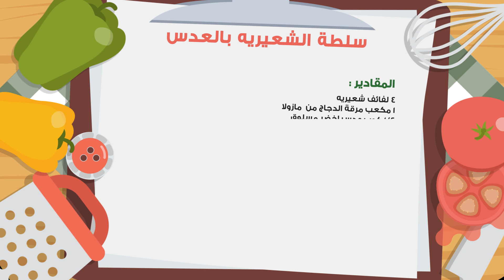وجبات_15_ثانية | سلطة الشعيرية بالعدس 15smeals | Vermicelli Salad with Lentil#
وللحصول على نسخة من كتاب وجبات 15 ثانية،
في السعودية : جميع معارض السيف غاليري ، جميع فروع جرير ، فروع فيرجن (النخيل مول في الرياض، الظهران مول في الدمام، ردسي مول، الروشان مول، المطار في جدة). ، مكتبات الجنوب في خميس مشيط وأبها  ، المكتبة الوطنية الجديدة في الدمام والخبر والجبيل والاحساء، مكتبة المصيف في الطائف ، مكتبة المتنبي في الدمام
البحرين: المكتبة الوطنية.
الكويت: مكتبة آفاق، مكتبات ذات السلاسل.
قطر: دبليو اتش سميث، مكتبة فناك الفرنسية.
الإمارات: مكتبة كينو كونيا، مكتبات المجرودي، مكتبة دبي، مكتبة إشراقة، مكتبة المكتبة.

🥗 سلطة الشعيريه بالعدس 🥗

المقادير 🍴💙
4 لفائف شعيريه
1 مكعب مرقة الدجاج من  مازولا
1/4 كوب عدس اخضر مسلوق

الخضار🍴💙 🥕🥒
1 كوب ملفوف شرائح رقيقة
2 كوب خس شرائح رقيقة
2 حبة جزر مبشور
2 حبة مخلل خيار مقطع شرائح رقيقة(اختياري )
1/4 كوب جبن برميزان مبشور

الصوص🍴💙
1/4 كوب صلصة 1000 آيلند
عصير ليمونه
3 ملاعق كبيرة زيت زيتون
رشة فلفل اسود وبودرة الثوم  وملح

الطريقة 🍴💙
1- نسلق الشعيرية مع مكعب مرقة الدجاج ونصفيها ونتركها حتى تبرد
2- نسلق العدس
3- في زبديه نخلط الخضار والعدس والشعيريه والصوص
4- نضعهم بصحن التقديم
5- نبشر عليهم جبن برميزان

 وبالعافيه💙

Vermicelli Salad with Lentil
Ingredients
4vermicelli nests
1cube chicken stock

Vegetables
1cup cabbage- thin slices
2cups lettuce- thin slices
2carrots- grated
2 pieces pickled cucumber- thin slices (optional)
1/4cup grated parmesan cheese

Sauce
1/4cup Thousand Island dressing
Lemon juice
3tbsp olive oil
A pinch of black pepper, garlic powder, and salt

Instructions
1- Boil the vermicelli nests with the chicken stock. Filter it then set aside until cool.
2- Boil lentils.
3- In a bowl, combine the vegetables, lentils, vermicelli, and the sauce mix.
4- Place them in the serving dish.
5- Top with grated parmesan cheese.

Bon Appetit!